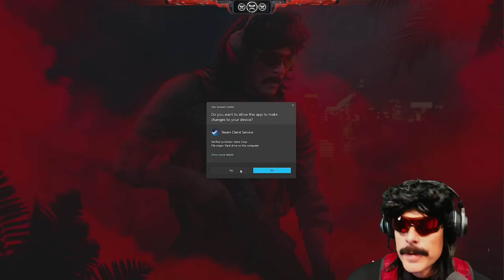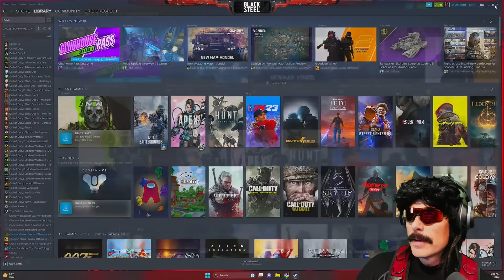DRDISRESPECT UNINSTALLS CALL OF DUTY AFTER NICKMERCS SKIN GETS REMOVED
We also showcase funny Proximity Prox chat moments, the best broken meta loadout guns, builds & class aswell as funny glitches, settings bugs and more.